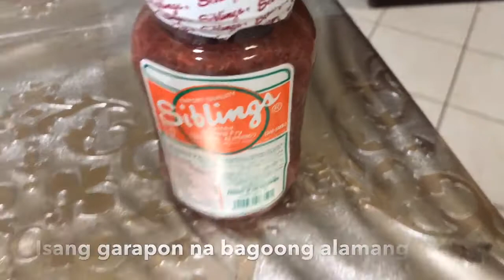Bicol Express | SirJMathWorld l Creative Commons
By Creative Commons